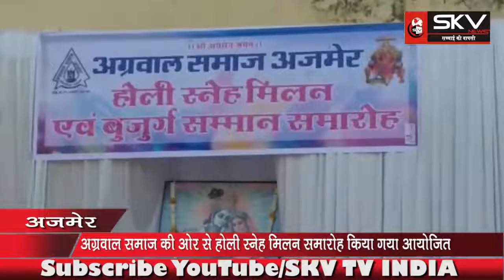SKV INDIA | अजमेर में अग्रवाल समाज की ओर से होली स्नेह मिलन समारोह किया गया आयोजित...